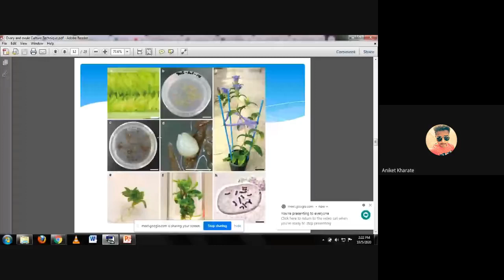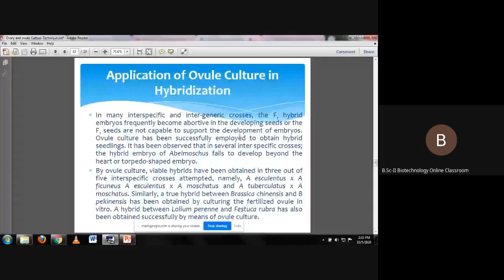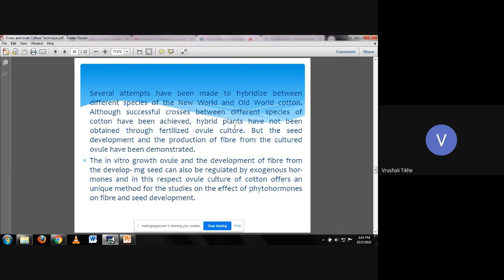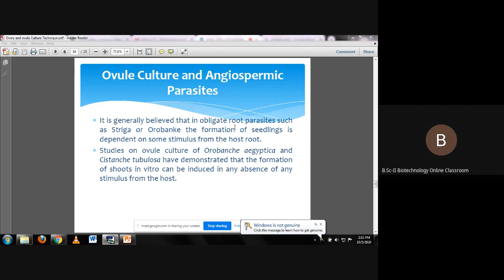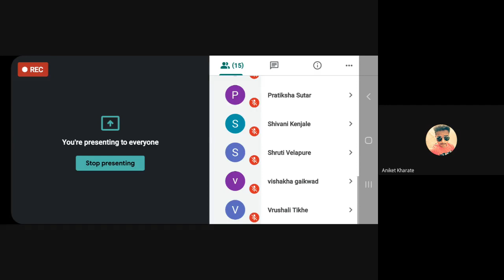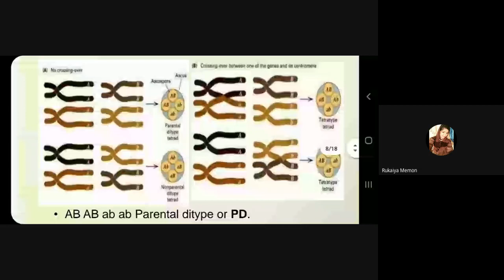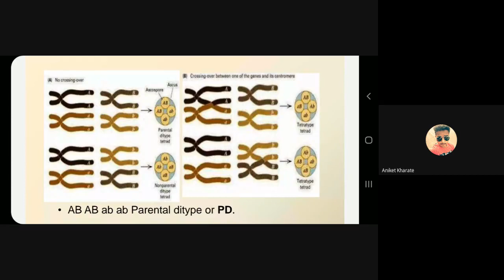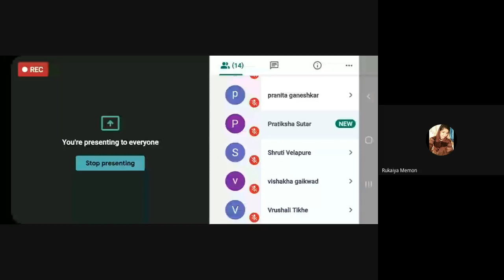B Sc II Biotechnology Online Classroom 2020 10 05 at 01 52 GMT 7